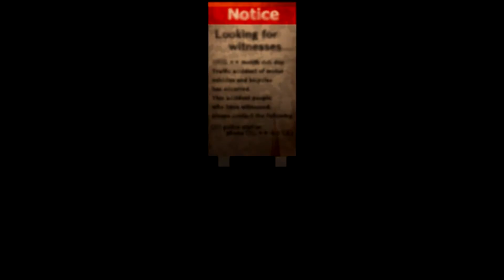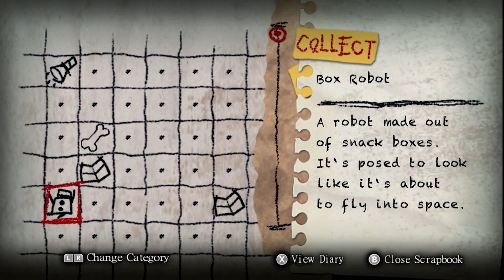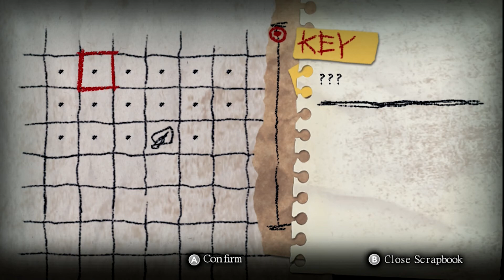Poro? Is That You? |Yomawari: Night Alone| PART 3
Breaking into schools used to be easier.

We're streaming sometimes! Check it out!

All of our intro art and music was from artists on Fiverr!